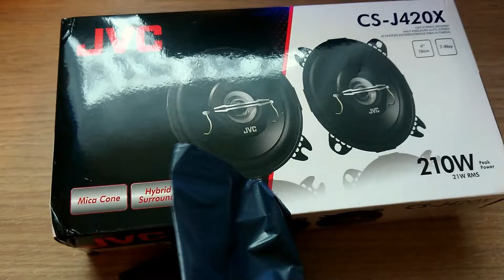ندردش مع تصليح السيارة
مساء الخير علي المشاهدين، في هذه الحلقة البسيطة، نقوم بتصليح سماعات السيارة، ونناقش سبب غيابي، ومساء الفل

Changing and replacing front sound speakers on a Renault Kangoo car 2005 model